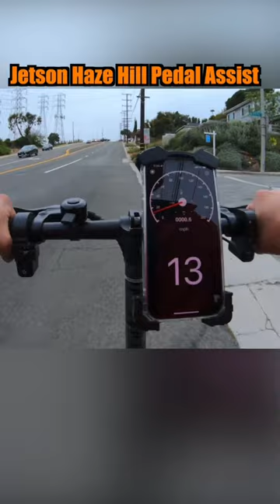Jetson Haze Hill 2 of 2